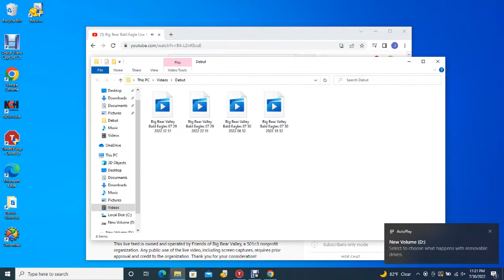BB B@1d 3@g13s 7/30/2022 18:32